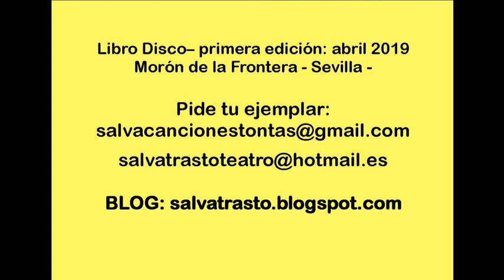12. (NO ES) LA ÚLTIMA CANCIÓN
Audio de la Canción Tonta, incluida en el libro disco "Canciones Tontas y Cuentos para un momento". Con el sonido de la Banda Papas Fritas, Rock con coros... de Inma, juan y Jano... ¡Lo la, loló!. Grabado en Morón de la Frontera, Sevilla, Abril 2019.